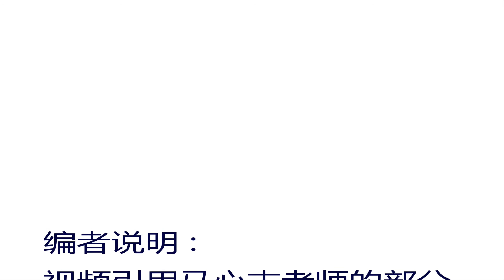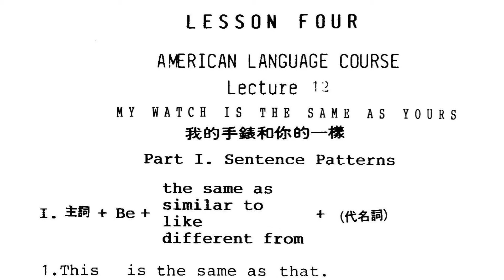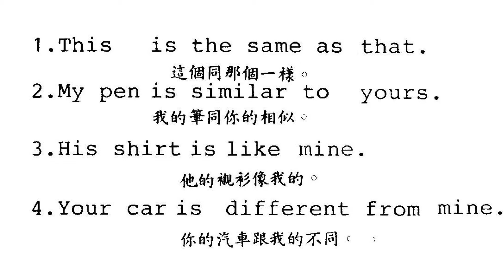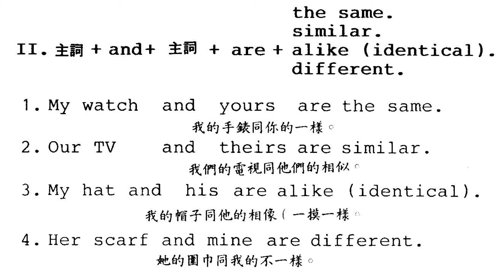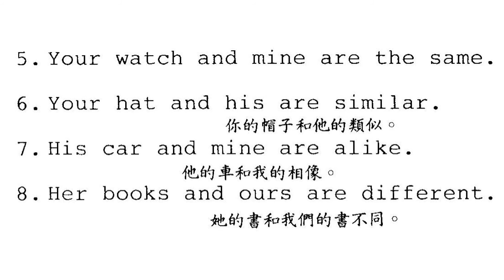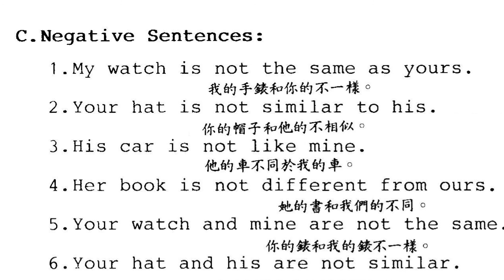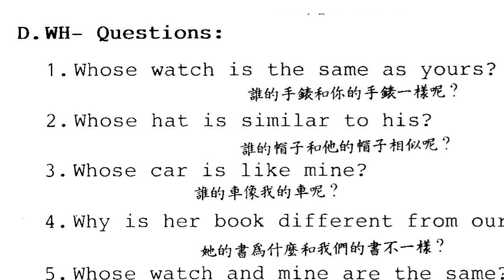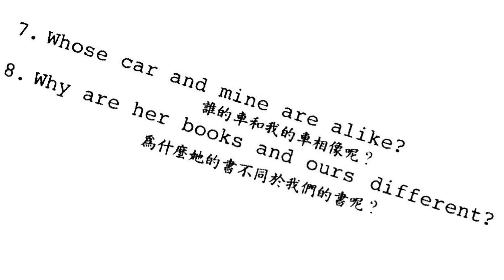第六册lesson four part1 sentence patterns